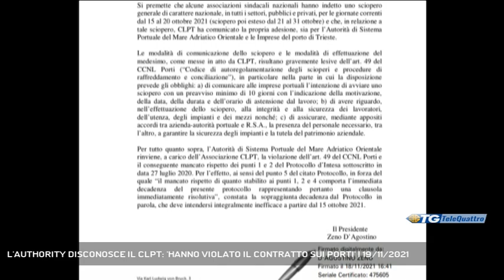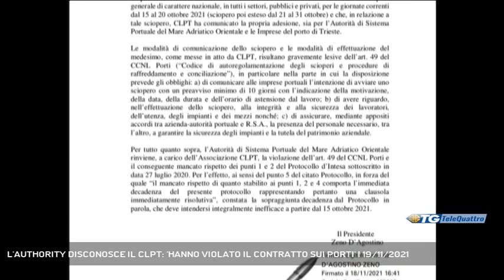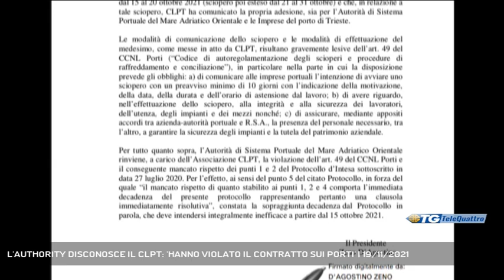L'AUTHORITY DISCONOSCE IL CLPT: 'HANNO VIOLATO IL CONTRATTO SUI PORTI' | 19/11/2021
TG sera 19/11/2021 - TRIESTE - Come anticipato ieri sera da Telequattro, il Clpt ha ricevuto la lettera dell'Autorità di Sistema Portuale, in cui viene comunicato il disconoscimento formale della sigla sindacale. Il clpt paga le proteste e gli scioperi partiti il 15 ottobre scorso davanti al varco del Porto. Nella lettera viene contestato il mancato rispetto di tre prescrizioni relative agli scioperi del contratto nazione dei Porti. (Servizio di Gianluca Paladin) - Segui Telequattro anche sul digitale terrestre! Visita il sito